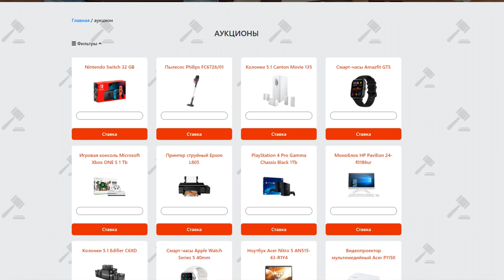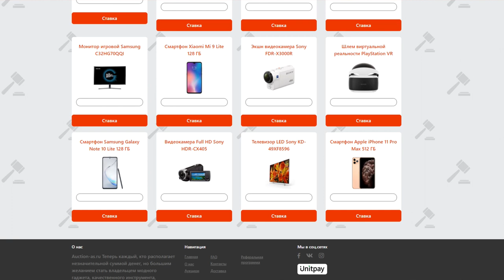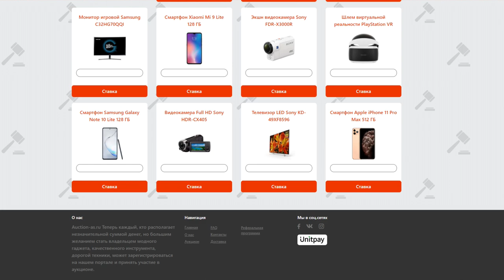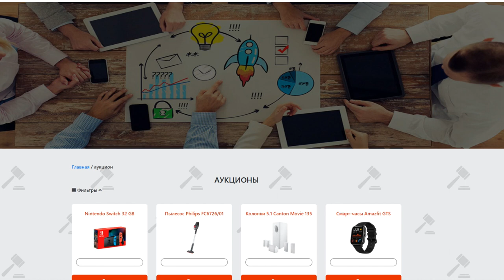АУКЦИОНЫ В РОССИИ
АУКЦИОНЫ В РОССИИ Auction-as․ru
Auction-as․ru Теперь каждый, кто располагает незначительной суммой денег, но большим желанием стать владельцем модного гаджета, качественного инструмента, дорогой техники, может зарегистрироваться на нашем портале и принять участие в аукционе.